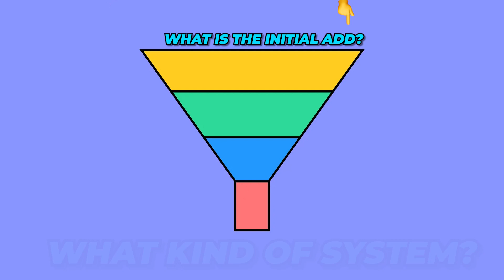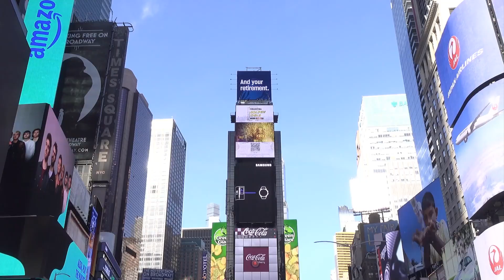6 High Income SKILLS You Need to Become Wealthy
Do you want to become rich in 2023. In this video we will be giving away 6 HIGH Income Skills For You To Learn So You Can Become Wealthy.

Learn How 21 First-Time Amazon Sellers Made $16,983 (on avg.) In 36 Days Using "Product Clusters"